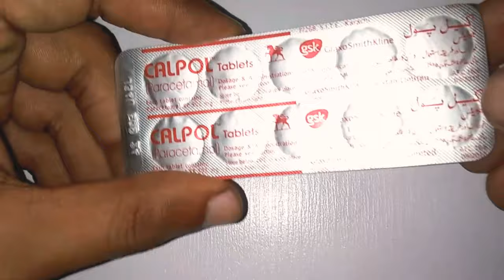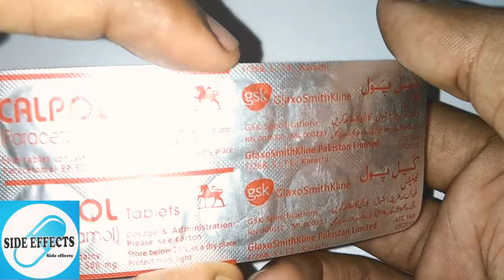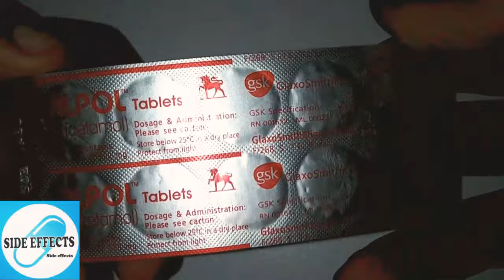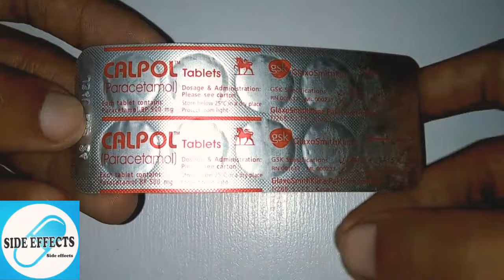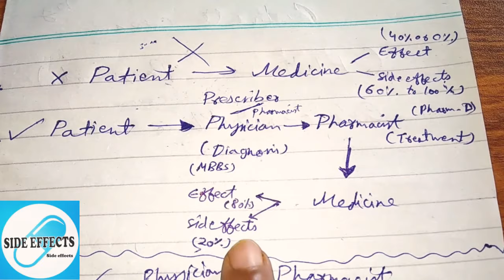Dangerous side effects of CALPOL (Paracetamol) 500 mg tablet.Medicine💊 or Poison?☣️☠️Must Watch!💯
💊 Playlists of All videos about Dangerous side effects of different medicines + their compilations :

💊Dangerous sideeffects compilations of different medicines in just 1 video.